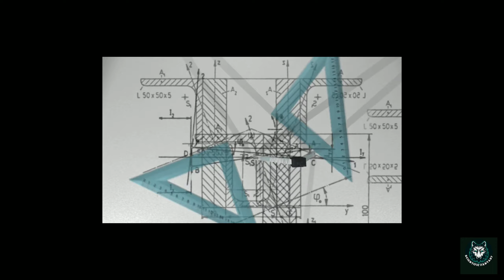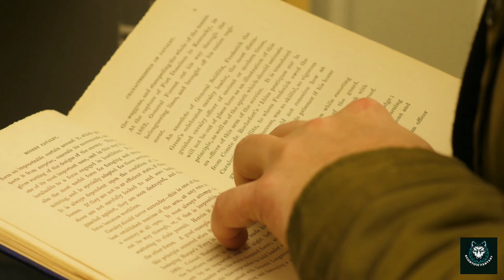Students का सबसे बड़ा दुश्मन।😡😡😡😡....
Hello dosto mujhe ummid hain ki up savi ache hi honge.

Dosto aj main mere is video main maine aap logo ke liye ek naya content ka video leke aya hoon. Asha karta hu video aap logo ko acha lagega. Dosto video ko pura dekhiye ga or plzz dosto channel ko subscribe jorur kijiyega or ho sake to video ka feedback mujhe comments main dijiyega...